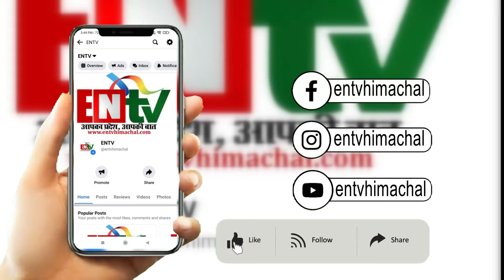घुमारवीं में विवाहिता की मौत पर जोरदार हंगामा